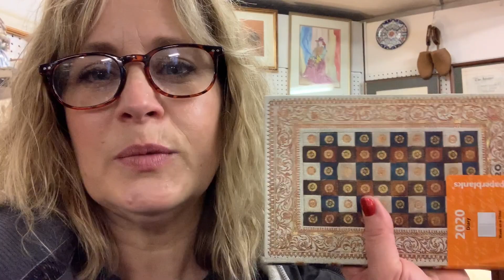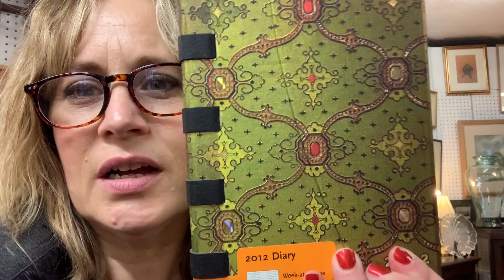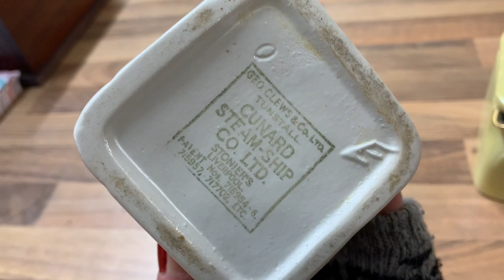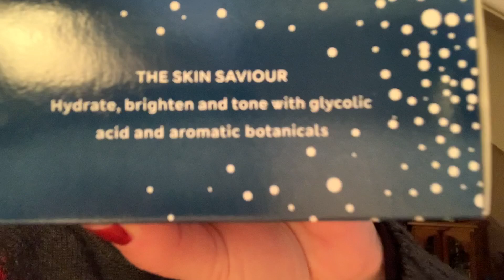Vlogmas 2021 - 11th December It's On My Mind Constantly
Here's a link to my Etsy shop with some of my Vintage Treasures